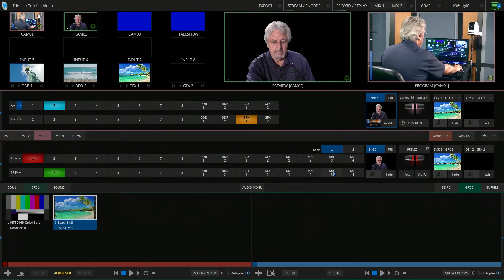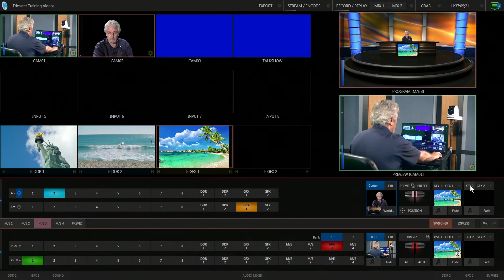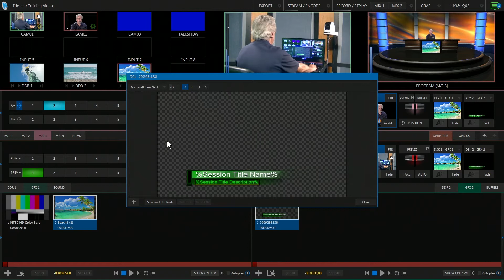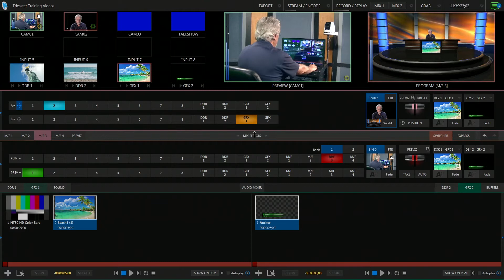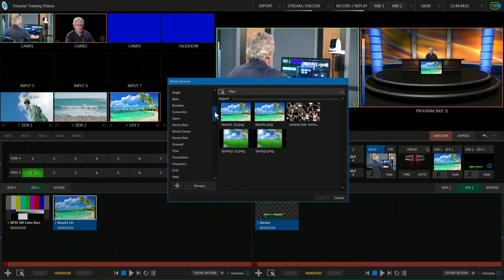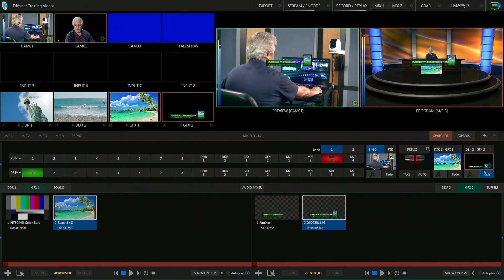Tricaster Tips - How to Superimpose Titles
Tricaster Tips - How to Superimpose Titles over Program Out. Easy directions on how to use the Title Templates in the Tricaster. You can edit and customize them for your New Show or other productions.